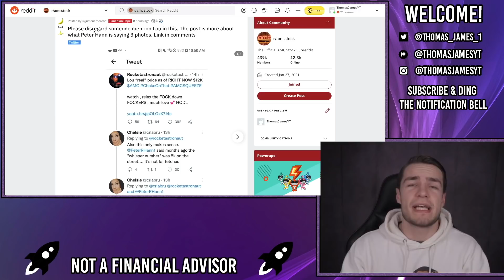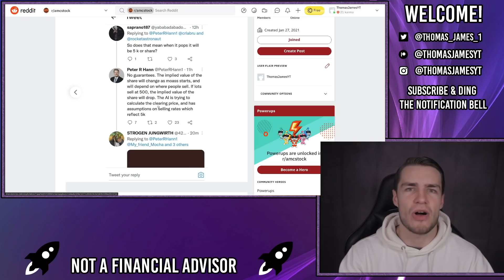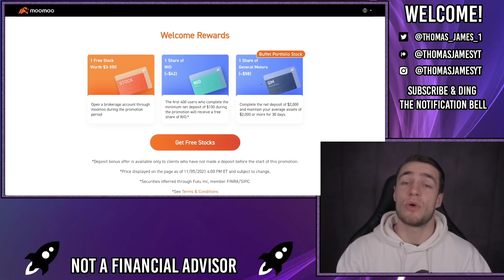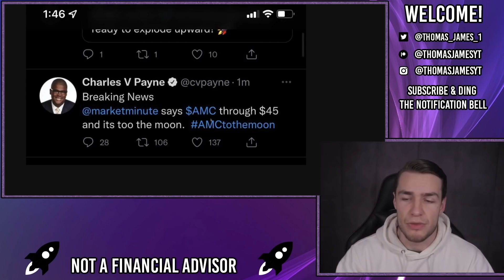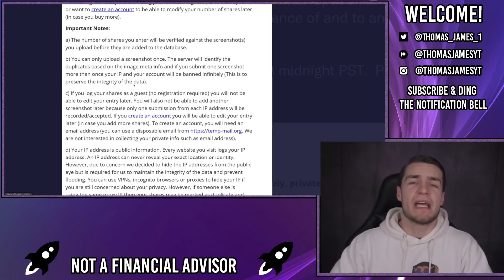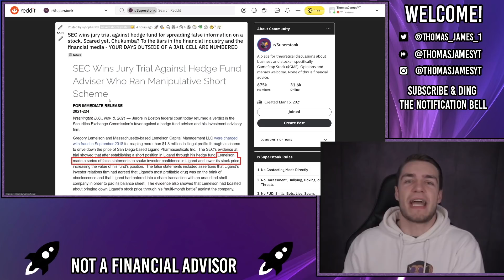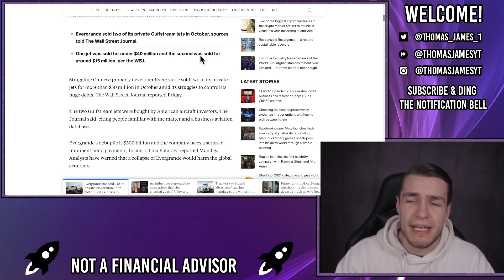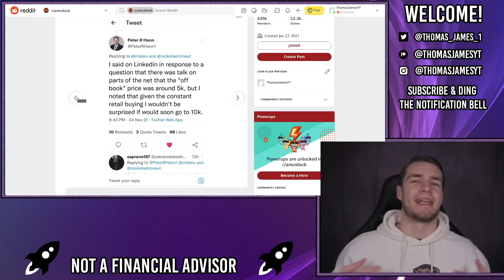PORTFOLIO MANAGER AMC PRICE TARGET 🔥 - AMC Stock Short Squeeze Update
📊🇺🇸 Get a FREE share of NIO ($40) with a $100 deposit

Peter Hann reiterated his AMC price target/off book AMC price of $5,000 - $10,000.

Peter noted that the AI is currently trying to determine the clearing price, meaning, that the hedgies KNOW AMC is going to squeeze, they're just trying to determine the price!

Charles Payne agrees and says that if AMC sees over $45 then AMC is going to the MOON!

Evergrande are also selling off private jets to salvage any cash possible to meet their interest payments, this is a last ditch desperation move!